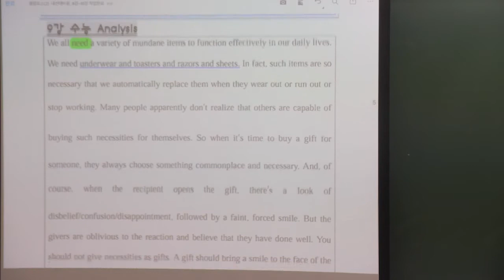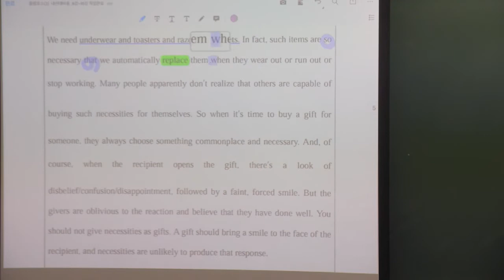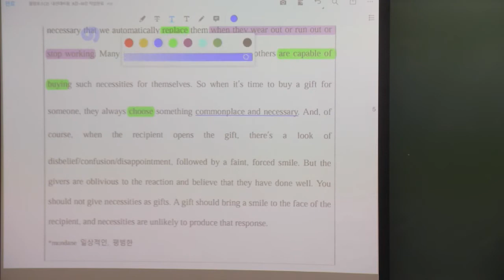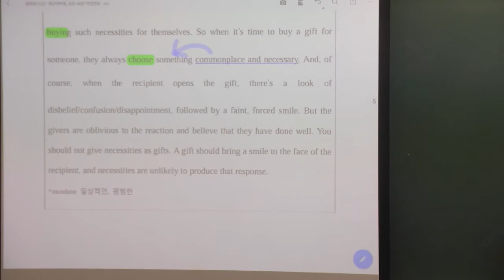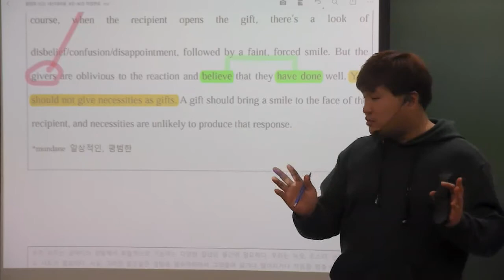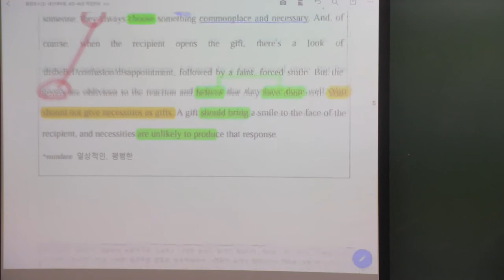올림포스(2) 9강 수능Analysis 내신대비용 영상입니다. ^^